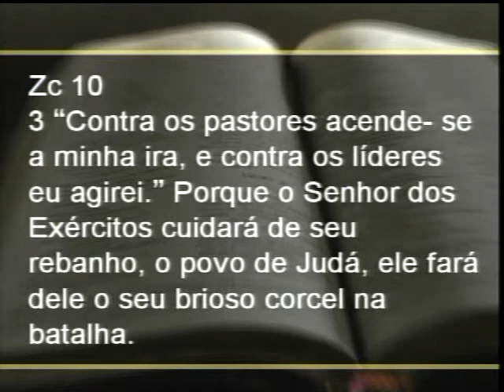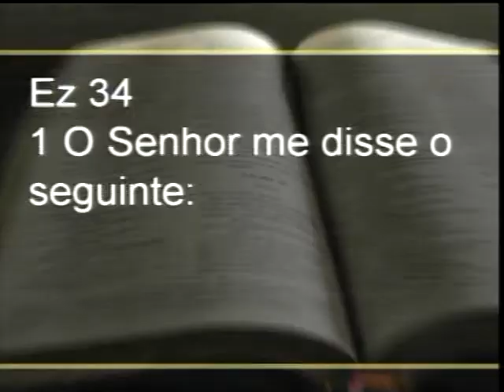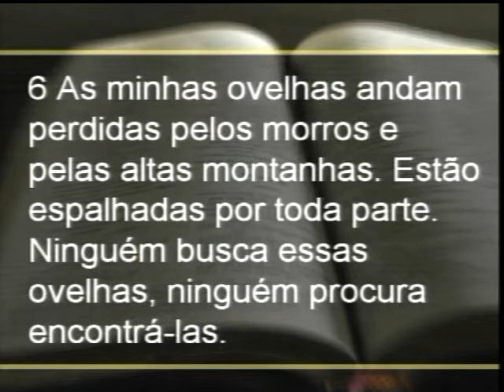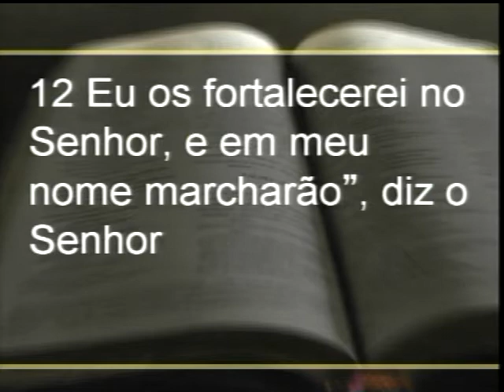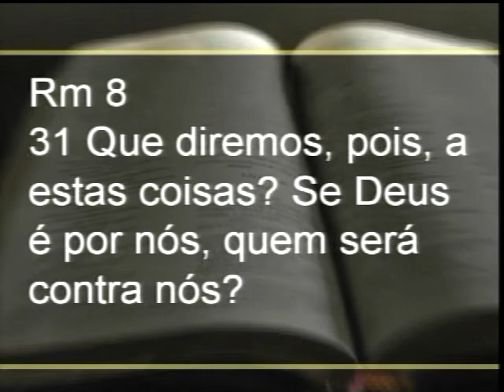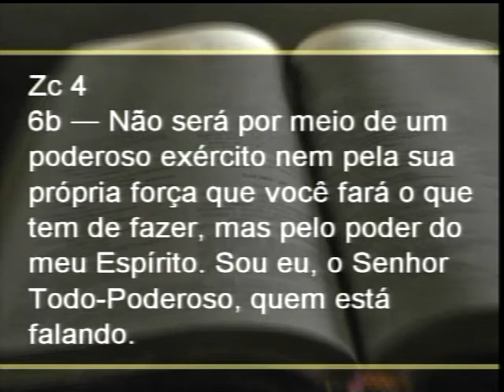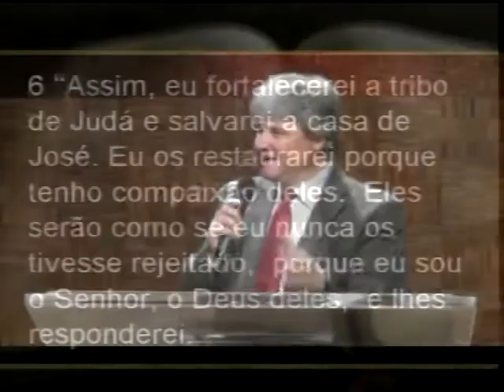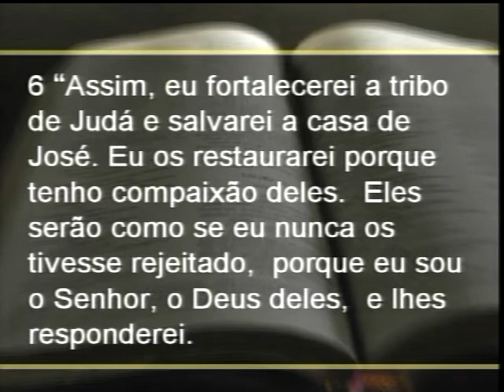O Senhor é meu pastor: os eleitos do pastoreio do Senhor • Zacarias 10:3-12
Pr. Paschoal Piragine Jr.
Primeira Igreja Batista de Curitiba